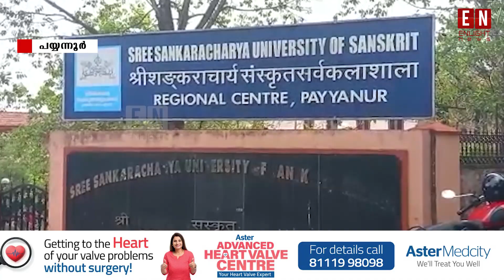എസ് എഫ് ഐ ജില്ലാ കമ്മിറ്റിയുടെ നേതൃത്വത്തിൽ ധർണ സമരം സംഘടിപ്പിച്ചു